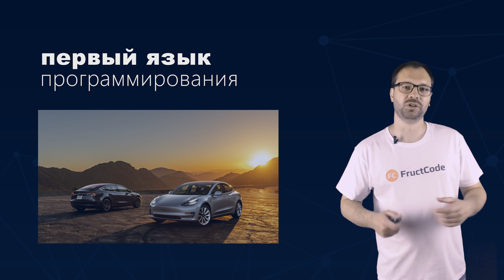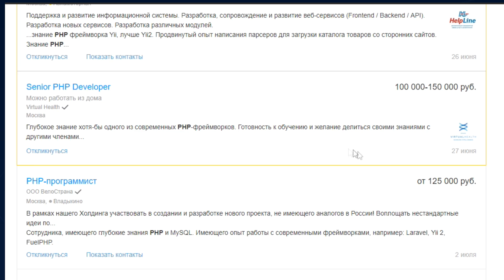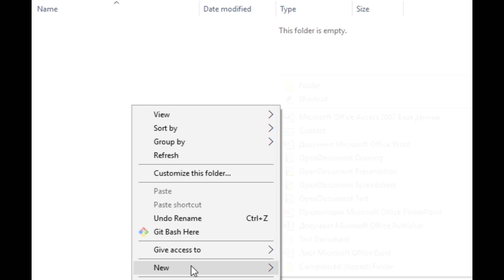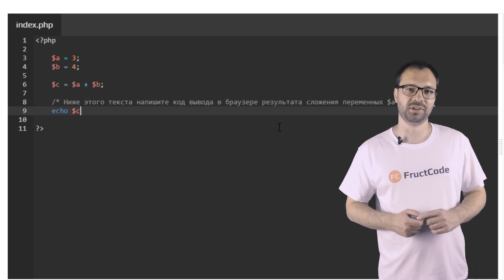Первый язык программирования. Какой выбрать?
Какой язык программирования изучать первым? На этот самый часто задаваемый вопрос, опытный программист ответит в данном видео.